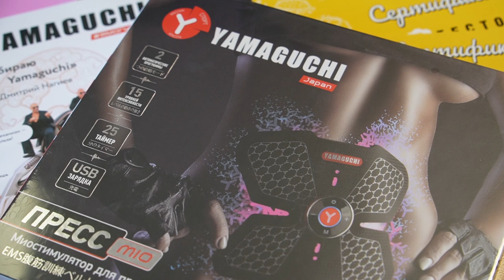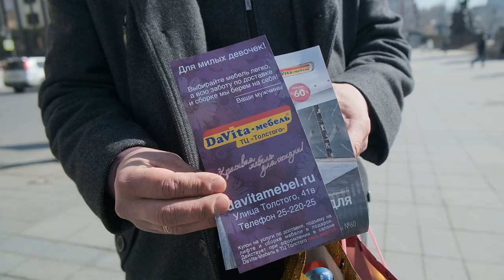«Весенний патруль» от радио «Лемма»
Ежегодная акция «Весенний патруль» от радио «Лемма» прошла на Центральной площади Владивостока в преддверии 8 марта.